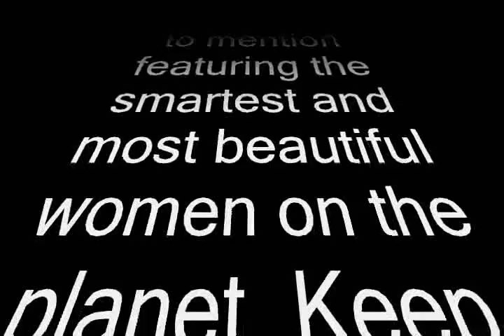Fox News Babes. Who's the Hottest...You Decide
We love the Fox News Channel. We also love the hot anchors and contributers. Tell us who you think is the hottest.